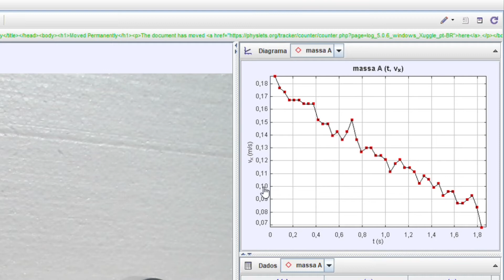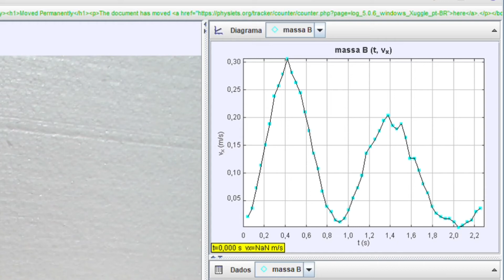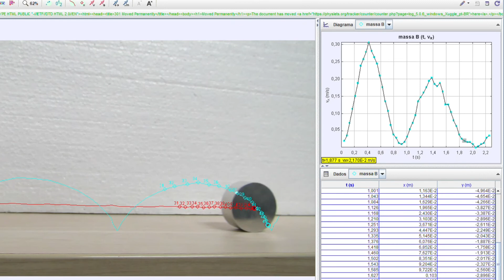Aula 29 - Usando o software Tracker para estudar o movimento de rolamento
Nesta videoaula, utilizo o software Tracker para analisar o movimento de rolamento. Dessa forma, mostro que a componente horizontal da velocidade de um ponto na borda do disco oscila entre zero e a velocidade do centro de massa.